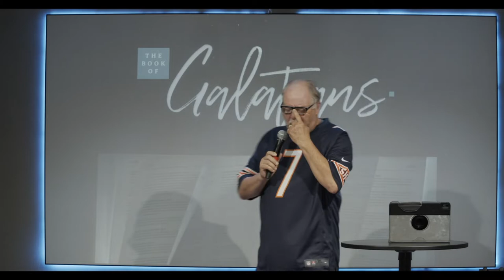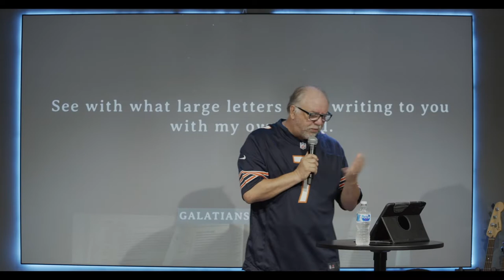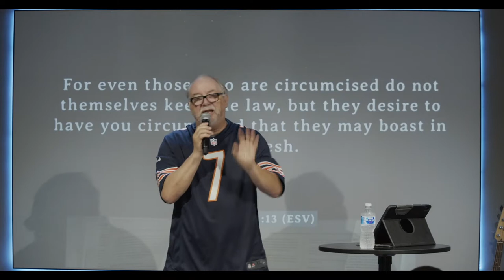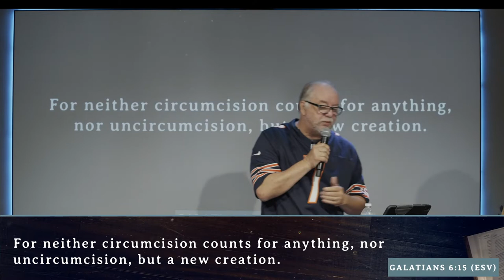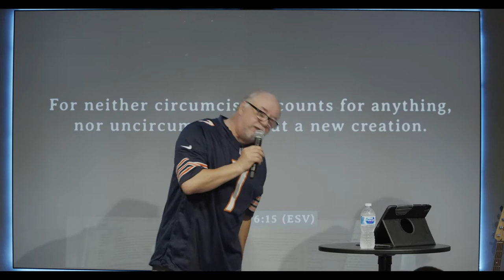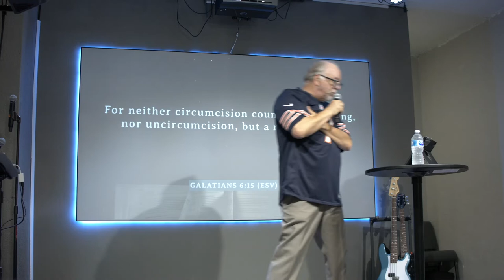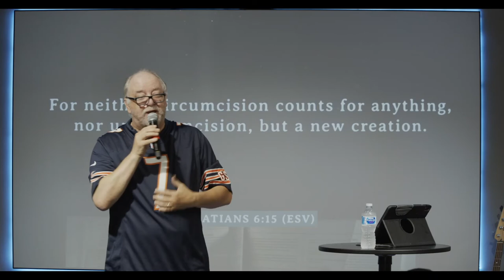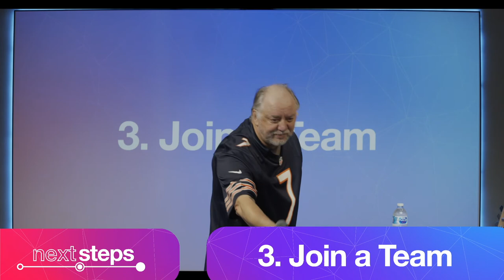The Book Of Galatians Identity Theft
Pastor/Elder Robert Sundin closes out "The Book of Galatians" series.  Continuing with the same message as Pastor Williams, Elder Sundin comes full circle to explain, we are new creatures in Christ. As "new creatures", we no longer live for the gratification of our flesh, but for Christ.  Therefore, our actions have to reflect the teachings of Christ.  Although we are not perfect, we strive for perfection in Christ.